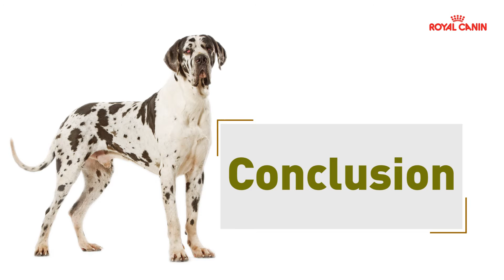Great Dane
Niveau d’énergie adapté couvrant les besoins élevés du Dogue Allemand sans surcharger son estomac. Il est important de fractionner la ration quotidienne en 2 repas minimum afin de garantir une bonne santé digestive.
Participe à la bonne santé digestive tout en tenant compte de la sensibilité digestive du Dogue Allemand, grâce aux protéines L.I.P. hyperdigestibles et à une sélection de fibres spécifiques pour limiter les fermentations intestinales tout en préservant l’équilibre de la flore intestinale.